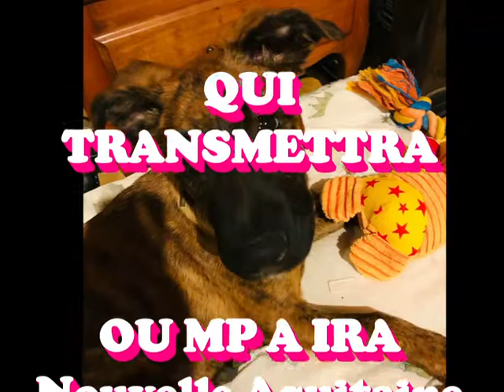I.R.A DIXIE VOLEE A CARDAN 33410 LE 09/02/2021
AIDEZ SA FAMILLE A RETROUVER DIXIE VOLEE A CARDAN 33410 LE 09/02/2021 EN PARTAGEANT CE DIAPO EN MASSE E PARTOUT SVP
Recherches d'animaux perdus ou volés, chiens perdus, chiens volés, chiens trouvés, animaux perdus, animaux volés, animaux trouvés

musique CREPUSCULE DE NIHON JACK COMPOSITEUR